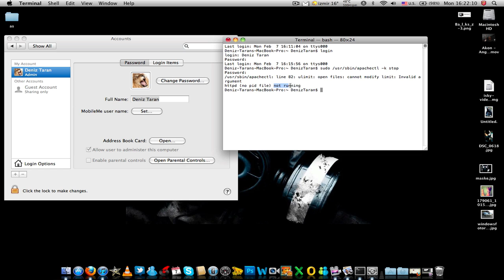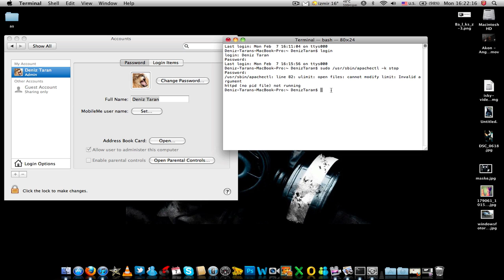How to apache web server turns off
How to apache web server turn off on mac os